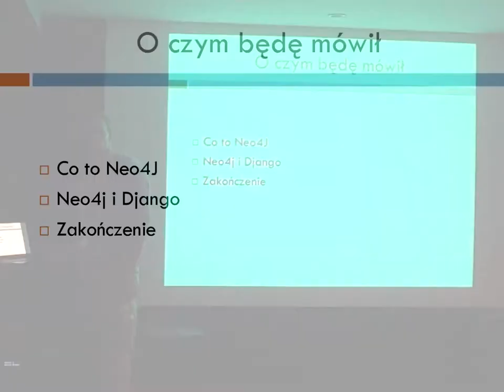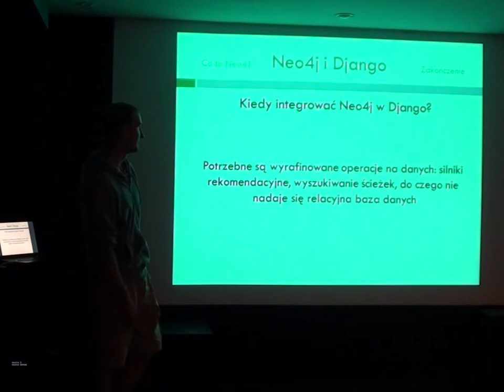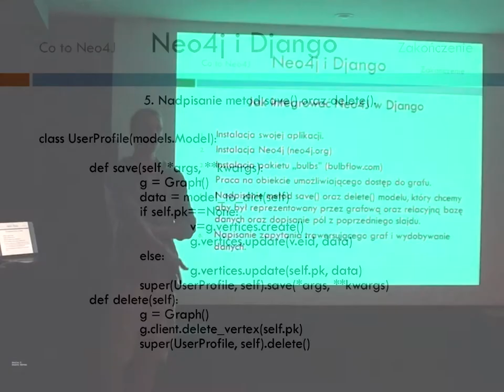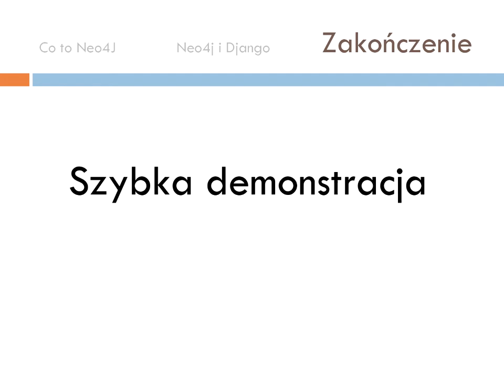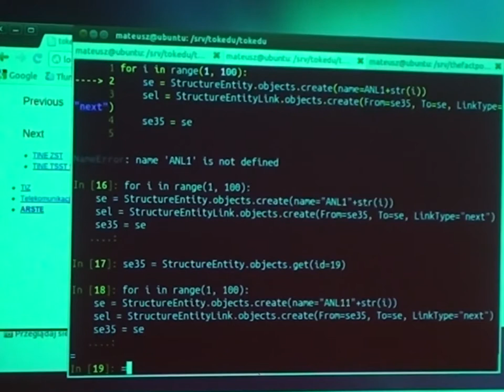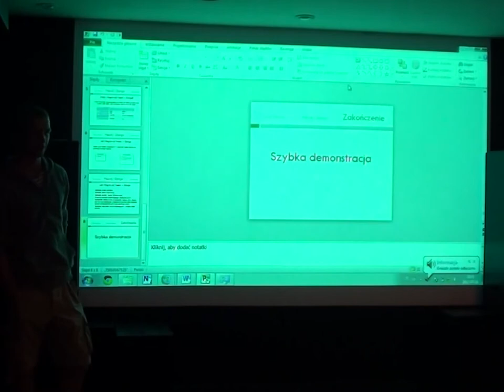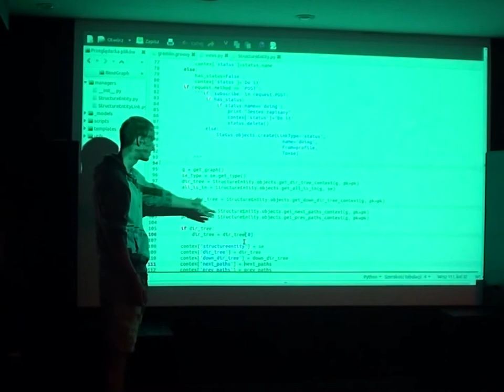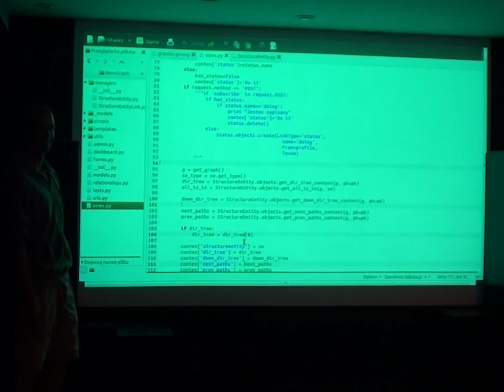PyWaw #14 (1/2) - Neo4J